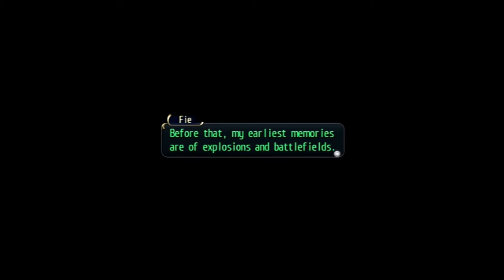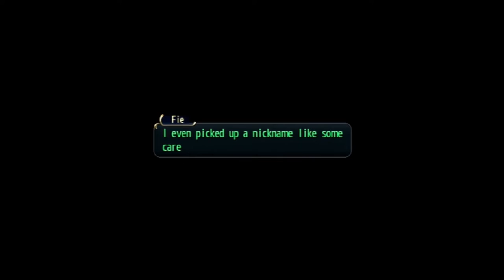Let's Play Trails of Cold Steel #62 - West Side Story!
Twitter Instagram Welcome to Let's Play Legend of Heroes: Trails of Cold Steel for the PS3 and Vita! This is not a blind LP and I will be skipping random battles and also editing out excessive loading times, which this game seems to have alot of.